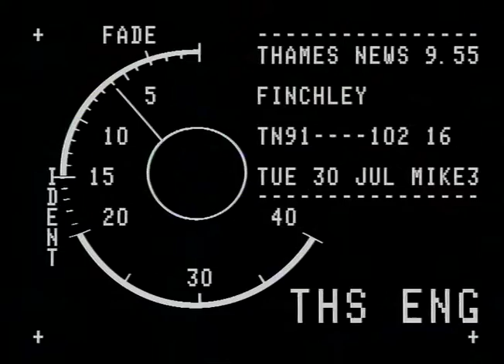TN-91-102-016.m4v | Thames News Archive Footage